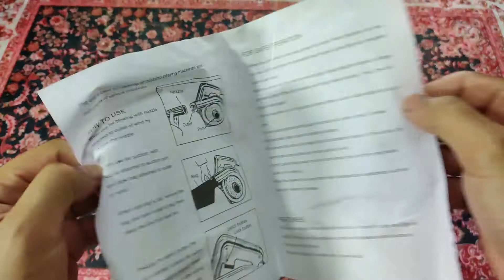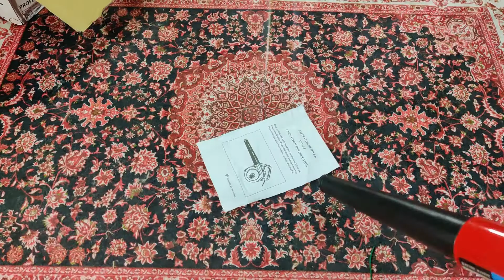Blower Murah RM7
►Get Daily Rewards in Lazada, Check in Now!
►Get RM40 in Lazada, don't miss the gift from your friends!

►ShopBack
I'm giving you RM5 when you sign up with ShopBack